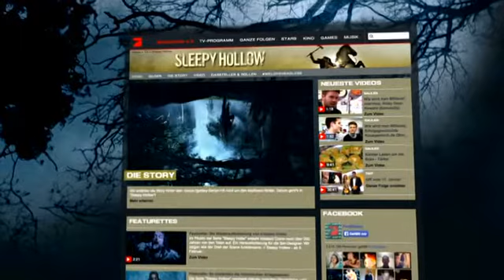Sleepy Hollow - Season 1 Episode 5 German Trailer [ProSieben]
HQ/16:9 - Sleepy Hollow - Season 1 Episode 5 German Trailer auf ProSieben